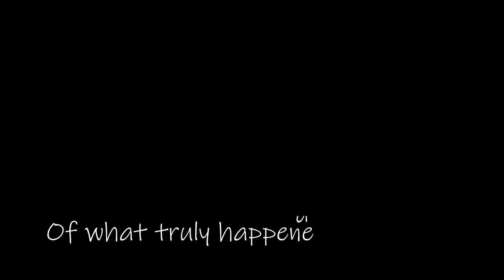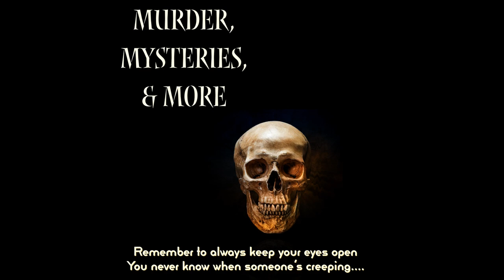America's Child Sex Trafficking Problem: Jackie Kay Boyer👀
Happy Friday!!
Welcome to another episode of Murders, Mysteries, and More☺️
America has a dark secret.
Every year children go missing to quote a "better" life
However, that is far from the case.
Little girls and even boys are exploited every year by sick sick predators😥
This is why it is very important for parents to watch their kids, lock their doors, and teach their kids what to do when someone tries to kidnap them.
Little Miss 12 year old Jackie Kay Boyer had here whole life a head of here.
She was born and raised in Windsor County, California🌞
On the morning of May 22nd, of 1980 her parents had discovered their precious daughter was no longer there.
She vanished without a trace😱
The only evidence left behind was a chair outside a pried open window.
That same week Windsor Water Works was supposed to open...
Could Jackie have gotten curious left her house to explore the water park only to get snatched up?🔦
We will never know.
We hope to bring more awareness to the poor innocent children who are kidnapped
every year💕